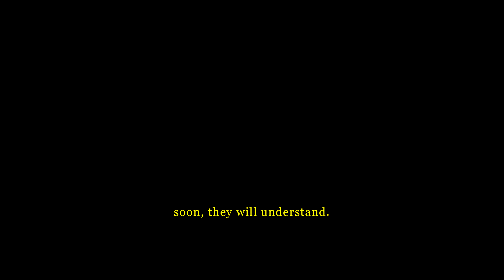Overwatch - Montage #17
they shall perish